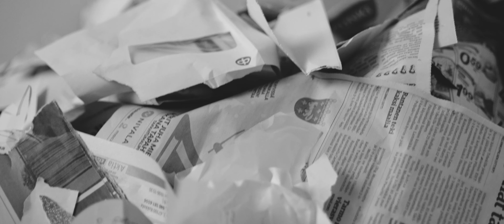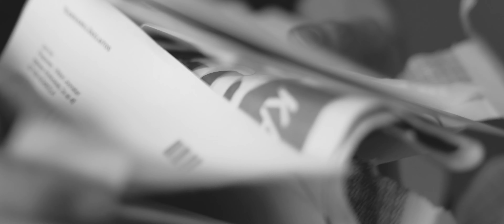Samoaja - Their Sons and Daughters [Music Video]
Single from the upcoming album.

Lyrics:

Burn their sons
And their daughters
Lay them to rest
In the healing waters
One of the most holy
Still so dirty
They need your love

Dots on their foreheads
Searching for more
They won't find it from
The monkeys home

Recorded by Markus Savijoki and Samoaja
Mixed by Markus Savijoki
Mastering by Virtalähde Mastering
Video by Viktori Pesonen

Booking:
CAPE Booking Agency